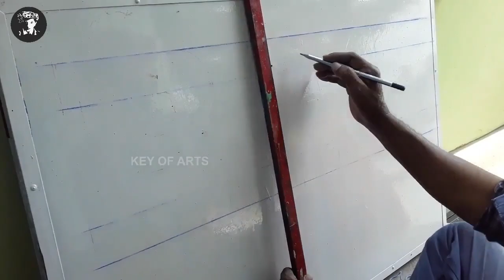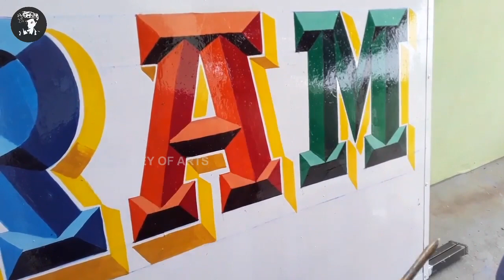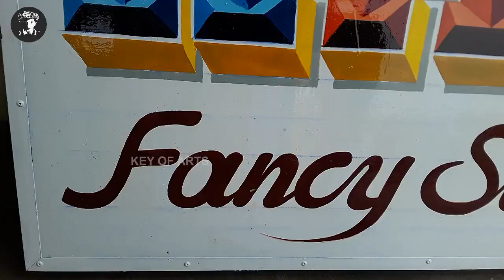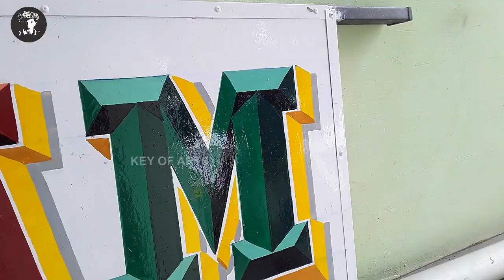3D Letter Painting Diamond Design Sign Writing Art - key of arts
Signboard writing 3D Diamond Letter Painting Design Font style.